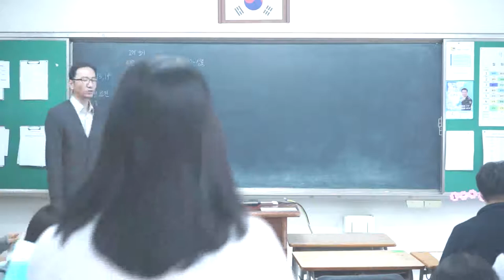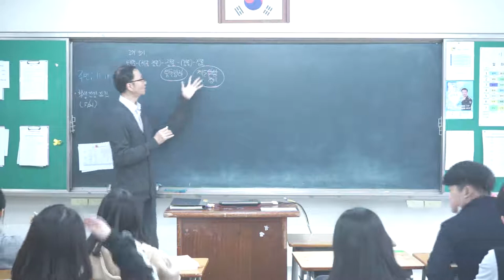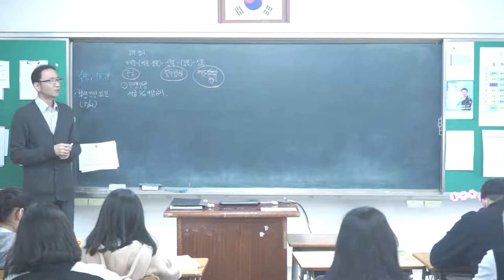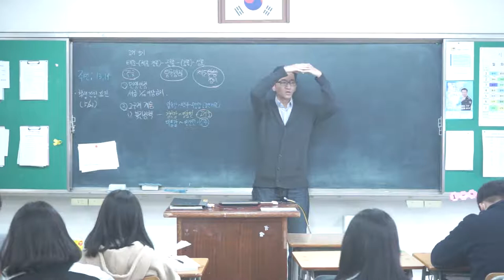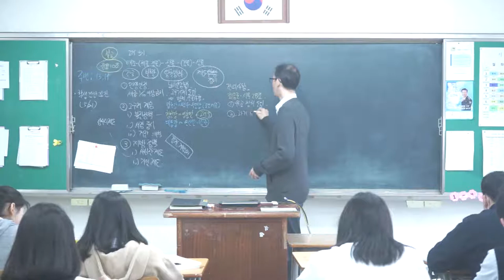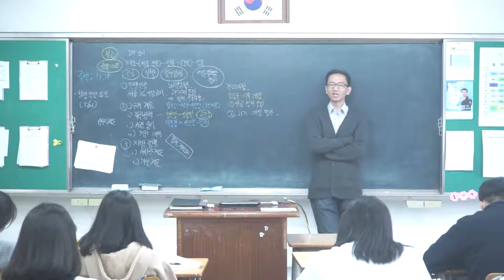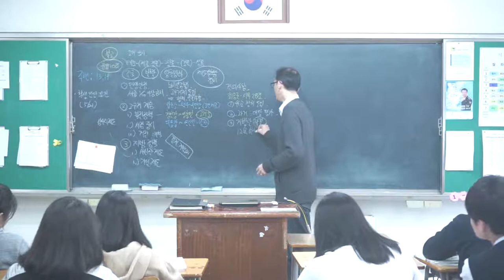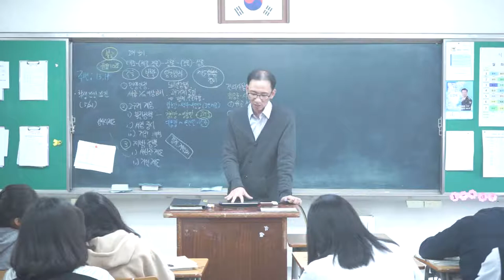25강 고려 초기 태조,광종,성종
고려 초기의 체제 정비